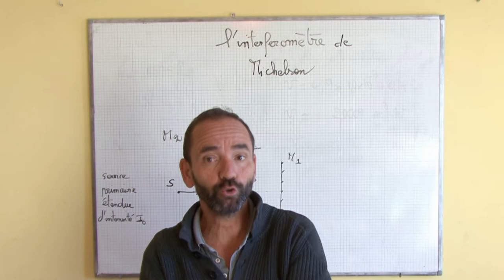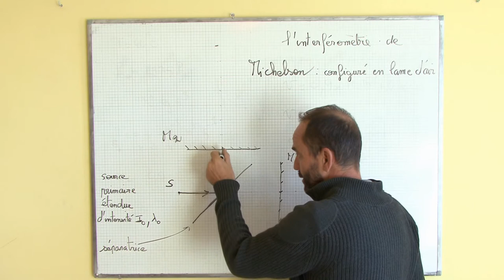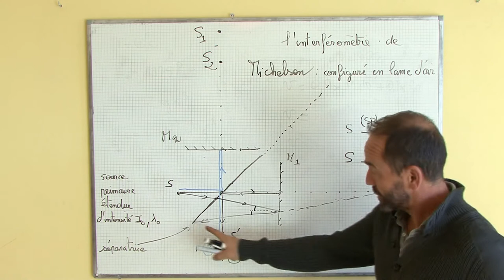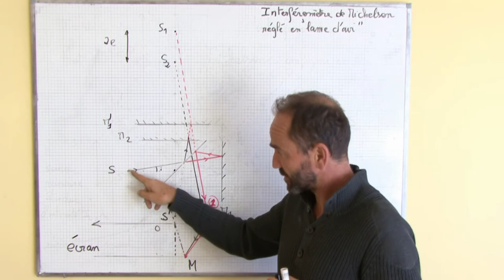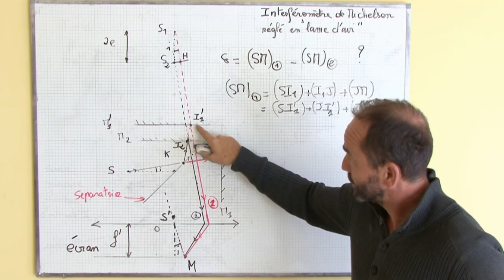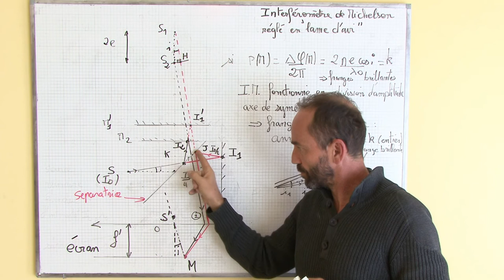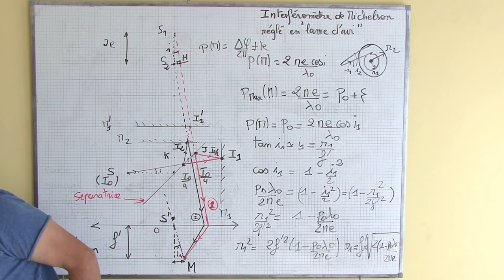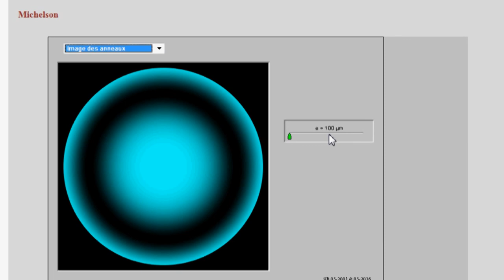interféromètre de michelson / I) configuration en lame d'air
1) l'interféromètre de Michelson
2) configuration en lame d'air
3) marche des rayons lumineux
4) calcul de la différence de marche
5) ordre d'interférence, différence de phase
6) rayons des anneaux
7) le contact optique